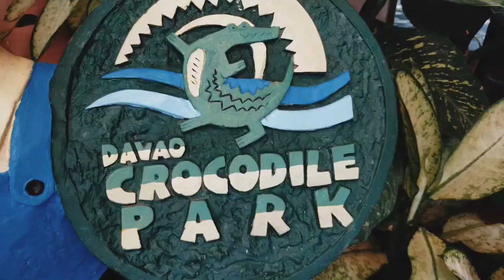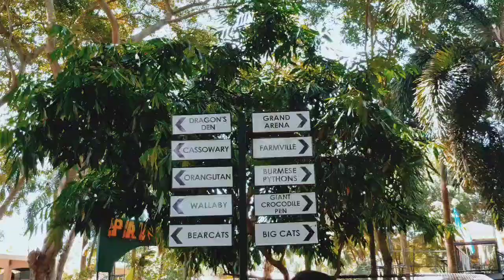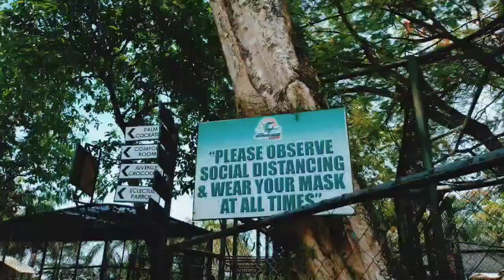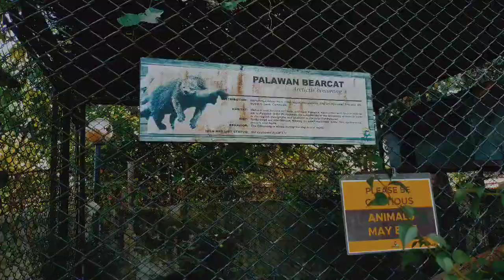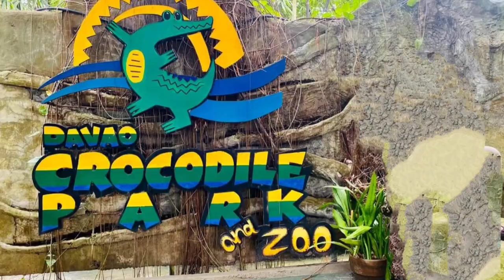Davao Crocodile Park & Zoo🐊